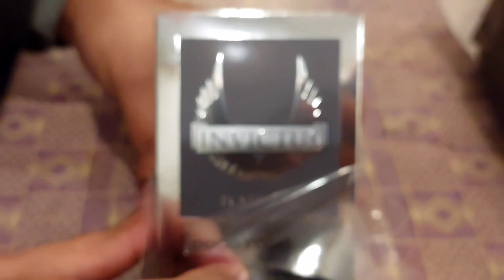UK SE GIFT AYA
Today we receive a gift from the UK
The gift is a Paco Rabanne perfume from the Uk 🇬🇧

Vlog Details
Trio Brothers:  Bilal Shahid
Directed by: Zeeshan Shahid
Video edited by: Bilal Shahid

lifestyle vloger,
pakistan vlog,
UK vlog,
hindi vlog,
funny vlog,
hindi vloging,
hindi vlogs,